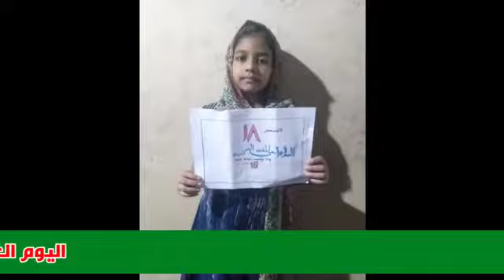GUPS VELLANGALLUR ,DECEMBER20 ,ARABI DAY